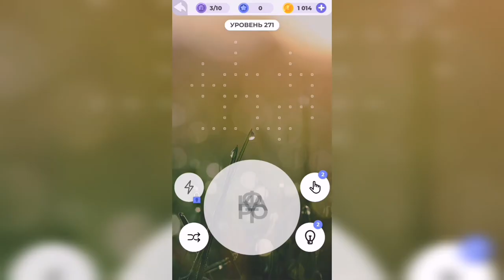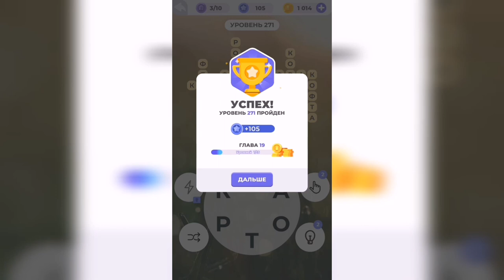Линия слова / Подъём в горы / Уровень 271